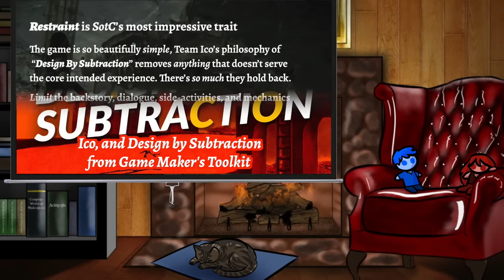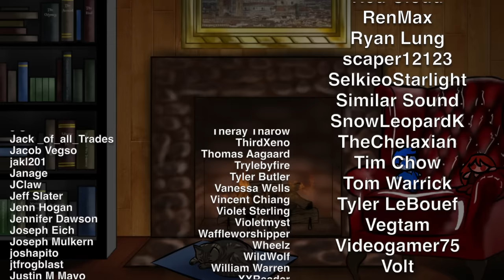There will never be another Shadow of the Colossus – Detail Diatribe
We were excited to make this video – The time between figuring out the thesis, making the slides, and recording it was no more than 30 hours, tops.

Countless thanks to the live concert that inspired this video: "Game Over(ture)" performed by Symphony New Hampshire, conducted by Roger Kalia and special guest Austin Wintory. Live music is a joy, and this concert was an all-time delight.

*** This Detail Diatribe was (enthusiastically) recorded in-person on one microphone instead of our usual remote-setup. That means we don't have granular control over volume balancing and can't cut out stray sounds like normal. Please pardon the slight difference in volume quality, and if you didn't notice a difference in volume quality then go forth knowing we appreciate you.

SOURCES & Further Reading:
Videos by Mark Brown of Game Maker's Toolkit: "Ico and Design By Subtraction", "The Last Guardian and the Language of Games", and "How Nintendo Solved Zelda's Open World Problem"
And once you're done with those lovely videos GO PLAY SHADOW OF THE COLOSSUS DO IT RIGHT NOW

Shadow of the Colossus OST by Kow Otani: "Prologue", "Commandment", "Sign of the Colossus", "The End of Battles", "The Opened Way", "Counterattack" and "Demise of the Ritual"
Also a brief appearance by "Threshold" from Journey OST by Austin WIntory

Chapters:
0:00:00 – Intro
0:02:10 – Live Music Is Amazing, Go Figure
0:09:00 – What We Like About This Game (it's a lot of things)
0:14:18 – It's Good Music, Brent
0:21:38 – The Tone ZoneTM
0:28:52 – A Forbidden Open World
0:35:40 – THE COLOSSI BRO
0:44:00 – Design By Subtraction
0:48:49 – It's not my fault I lost, I'm playing on a USB steering wheel :(
0:54:29 – Maybe some of these Colossi deserved it...
0:58:52 – These lands sure feel forbidden
1:00:51 – The Twist (Return Of The Thesis)
1:08:01 – Zelda successfully screws with the SotC formula
1:23:44 – The Last Guardian is SotC to the max
1:27:49 – Other Games Inspired By SotC Speedrun AnyPercent
1:34:38 – So... will we ever get another Shadow of the Colossus?